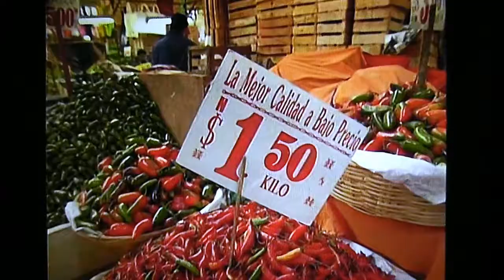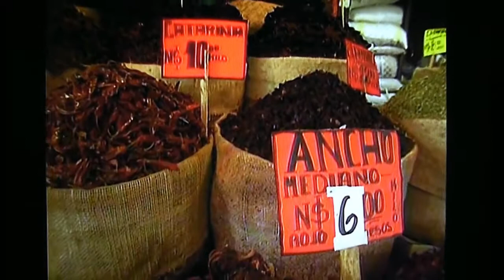A Chile Pepper Mercado in Oaxaca City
Jose Marmolejo interviews chile pepper vendor Eliseo Ramirez in his market in Oaxaca City. This was during our 5-location shoot in Mexico for the 3-part documentary,"Heat Up Your Life."